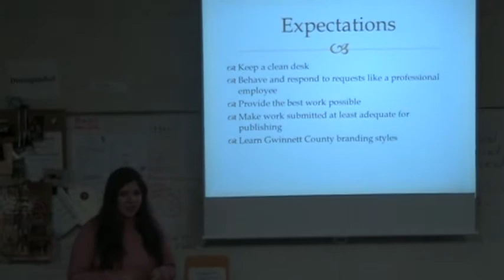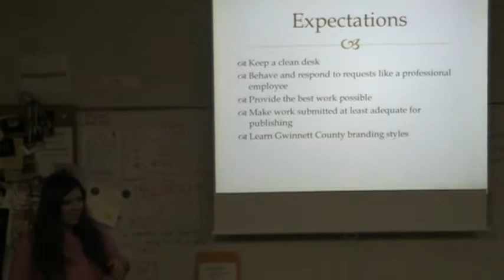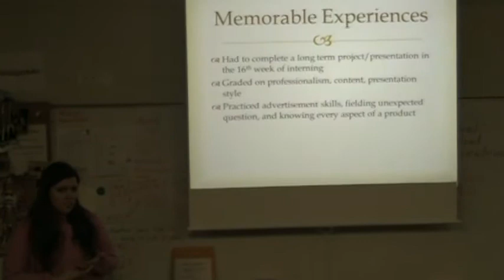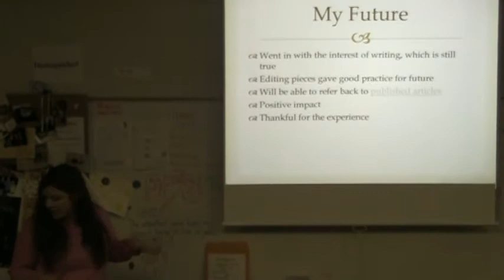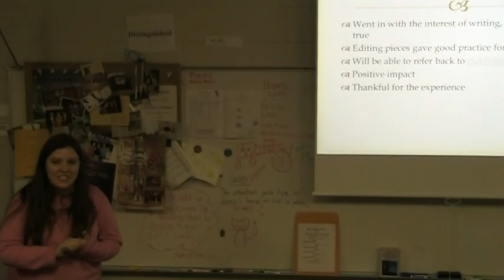Stefanie Still Brookwood High School Quest Final Project Fall Semester